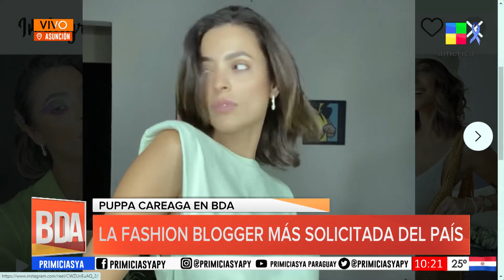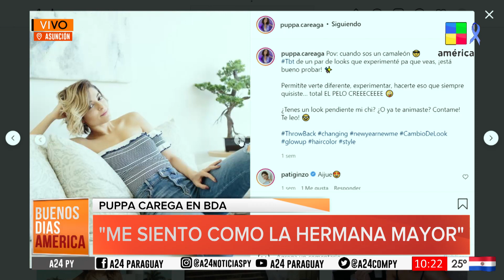Puppa Careaga: “Trato de hacer un aporte de autoestima a través de la ropa”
La Fashion Blogger, Puppa Careaga explicó cómo ayuda a las personas a mejorar su imagen a través del conocimiento del estilo propio y la correcta elección de prendas de vestir.